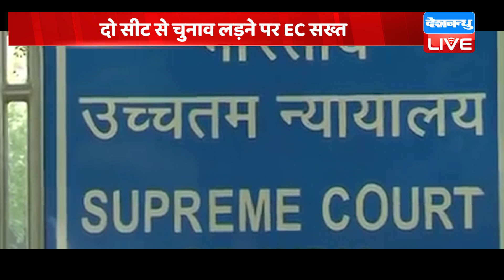नेता दो सीटों से लड़ सकेंगे Election ? Supreme Court ने मामले पर तस्वीर की साफ